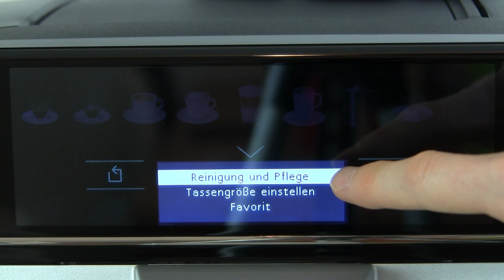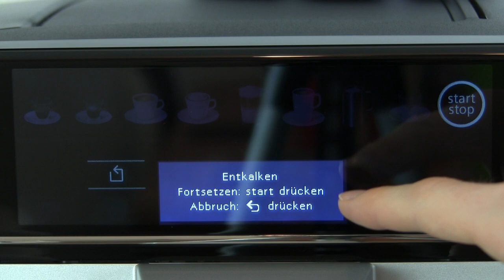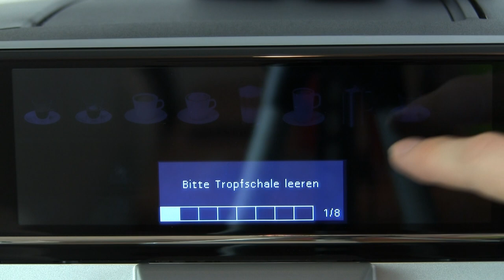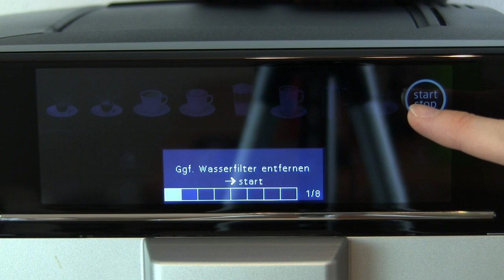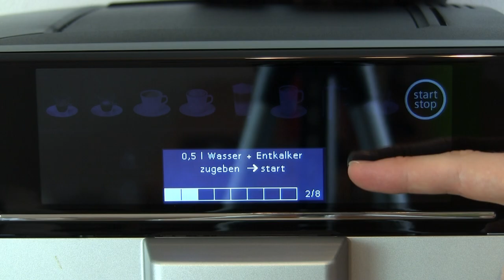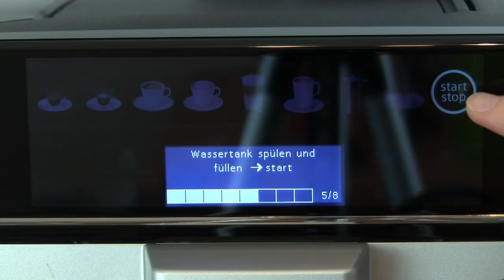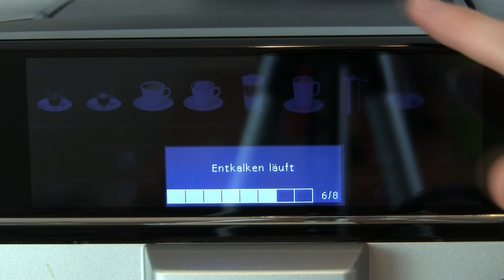Siemens Kaffeevollautomat Entkalken ✅ ULTIMATIVE ANLEITUNG für EQ 6 Plus S mit Entkalkungstabletten?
Siemens Kaffeevollautomat Entkalken! Wie EQ 6 Plus S mit Entkalkungstabletten Entkalken?

In diesem Video erfährst Du, wie Du eine Kaffeemaschine S300 bzw. s500 richtig und schnell mit calc and n clean sauber machen kannst. Mit dieser Anleitung den Siemens Kaffeevollautomat entkalken und somit erfahren, wie man den Siemens eq6 plus mit Entkalker und Entkalkungstabletten von Kalk lösen kann.

Beim Modell 3 s100, 5 s400 classic und 9 s700 bzw. 500 integral funktioniert es recht ähnlich, weswegen auch hier die Reinigung mit flüssigem Entkalker angewandt werden kann. Bei der Extraklasse sollte nach der Inbetriebnahme erst einmal der Wasserfilter, der Milchschaum mit Milchsystem und vor allem die Brühgruppe richtig gereinigt werden.

Beim eq.6 muss man laut einem Test das so genannte Reinigungsprogramm mit einer kleinen Reinigungstablette in Ruhe lassen. Dies ist notwendig, wenn es heißt "löst sich nicht auf". Auch sollte man den Entkalkungs Vorgang mit den Reinigungstabs und der Alternative mit den Reinigungstabletten bzw. Reinigungsset und Reinigungsbürste auf keinen Fall abbrechen.

Der Entkalker ist meist mit Entkalkungstabletten in einer sehr guten Form und ohne Zitronensäure möglich. Eine extra Bedienungsanleitung ist hier nur notwendig, wenn man den Einbau sofort überspringen möchte. Wenn die Brüheinheit übrigens wegen den großen Tabs vom Dm klemmt, dann stimmen hier vermutlich die Inhaltsstoffe für die Kaffeevollautomaten nicht.

Die klassische Anwendung 2 in 1 kann auch bei Saturn nachgelesen werden, falls man sich dann doch etwas unsicher ist. Wie entkalke ich die Maschine also und lässt sich dadurch auch Kaffeefett leicht lösen? Muss ich fürs Auseinanderbauen das schwere Gehäuse öffnen und anschließend vorm finalen Zusammenbauen nochmals ölen?

Den Auslauf der Brühgruppe vom Eq6s700 kann man genau wie das Mahlwerk und den großen Bohnenbehälter sehr leicht ausbauen. Auch der Kaffeesatz, die Pulverschublade und das Pulverfach kann nach Gebrauchsanweisung einfach gesäubert werden.

Eine Professionelle Pflege bzw. Inspektion macht eigentlich nur dann Sinn, wenn die kleinen Düsen vom Kaffeeauslauf sehr stark verstopft sind und man hier sonst etwas fetten müsste. Beim q den Filter wechseln schadet beim groben sauber machen und putzen übrigens auch überhaupt nicht, da der Wasserfilter von Brita im Wassertank für die so genannte Wasserhärte zuständig ist.

Das Pflegen beim Kaffee Vollautomaten und Kaffeeautomat ist also gar nicht so schwer und das Beste hierbei ist, danach schmeckt der Espresso und Cappuccino einfach wieder besser. Ein spezielles Pflegeset und Zubehör ist normalerweise nicht notwendig für die Entkalkung.

Mit dieser Video Anleitung (deutsch & was tun?) / Montageanleitung / Bedienungsanleitung / Tutorial / Tipps & Tricks auf Youtube den Siemens Kaffeevollautomat entkalken und dadurch erkennen, wie man den Siemens eq 6 plus s300 mit und ohne Entkalkungstablette von Kalk befreien kann.

▬ Video Kurse ▬▬▬▬▬▬▬▬▬▬▬▬